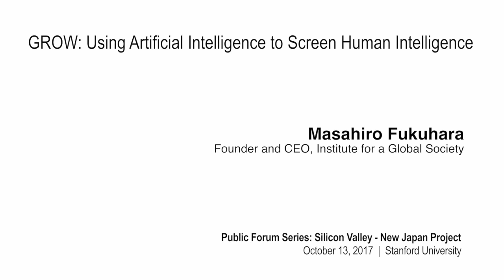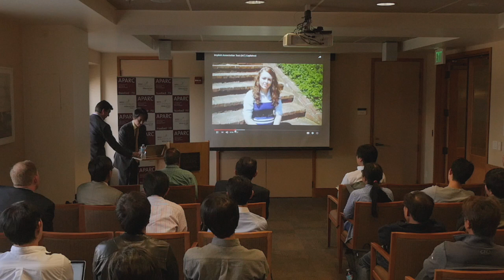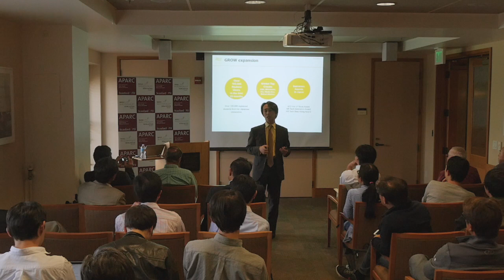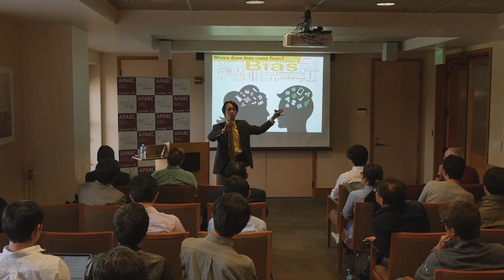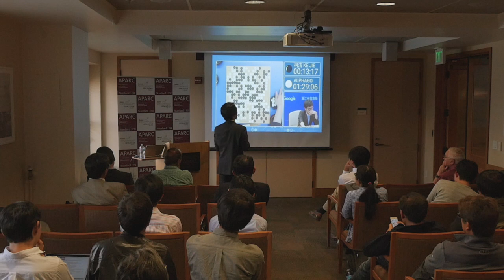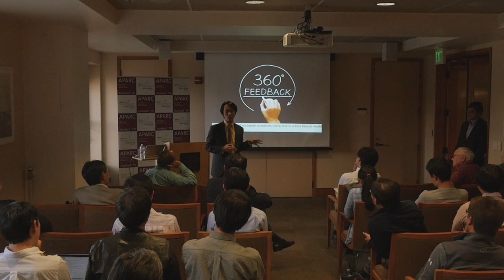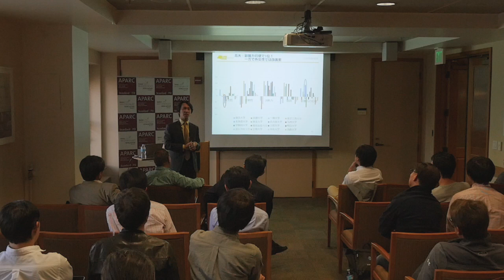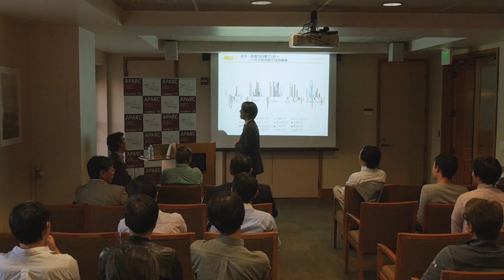Masahiro Fukuhara | Stanford Silicon Valley-New Japan Project Public Forum 10.13.17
GROW: USING ARTIFICIAL INTELLIGENCE TO SCREEN HUMAN INTELLIGENCE